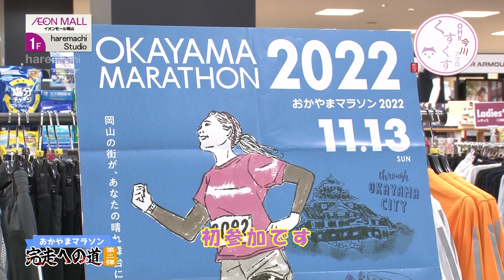おかやまマラソン完走への道！最強アイテムを手に入れろ！【今川アナ#2】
2022年11月13日（日）に開催される「おかやまマラソン２０２２」に今川アナが出場します！
おかやまマラソン完走への道、シリーズ第二弾はマラソン必須アイテム購入編です。イオンモール岡山４F「SPORTS AUTHORITY URBAN STAGE 岡山店」さんで一体何を手に入れたのでしょうか？お楽しみに！

🌈OHKアプリが登場！毎日３回参加できるスピードくじも！🌈